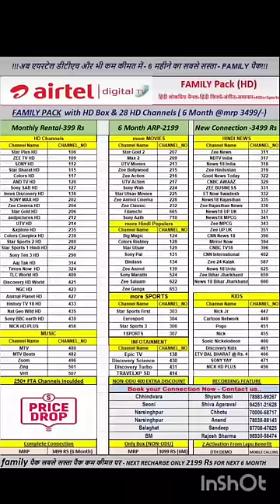Airtel Dth Channel list